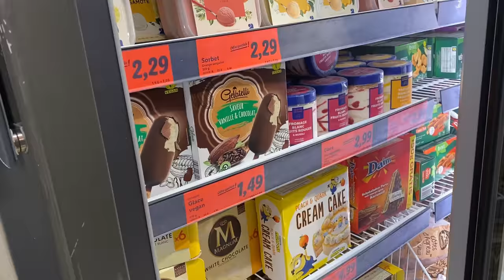24H JE MANGE DES PRODUITS VEGAN | LIDL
Cette semaine, je vous emmène pour un 24 h je mange des produits vegan chez Lidl. Il y a des nouveautés qui durent 1 semaine et j'ai eu envie de les tester pour commencer cette nouvelle série de vidéo. Si ça vous dit je pourrais continuer ce concept pour d'autres magasins afin de comparer les prix, l'offre vegan en général et la qualité des produits.

N'hésitez pas à me dire en commentaires si vous avez pu tester les nouveautés !

Mon livre "30 jours pour devenir vegan" aux éditions Solar est disponible en librairie ou sur des boutiques en ligne (sur l’eshop de L214

-10 % avec le code "LAPETITEOKARA" sur le site de monbento (jusqu'au 31 août 2021)

- 5 % avec le code "OKARA" sur le site de Vegetal Square (anciennement MyBeyond)